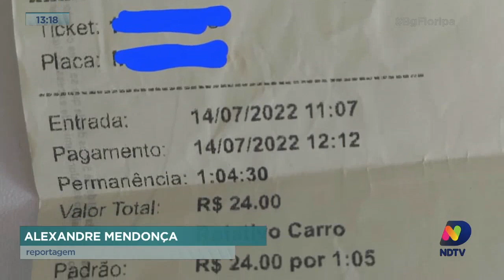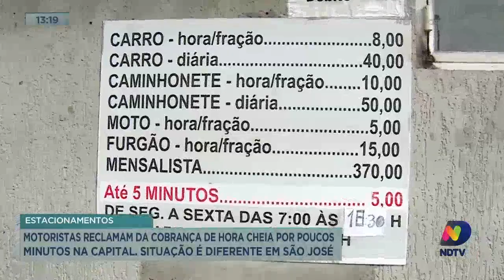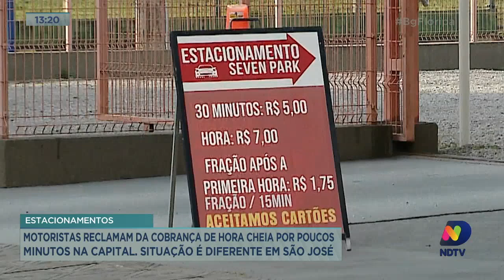Estacionamento: motoristas reclamam da cobrança de hora cheia por poucos minutos em Florianópolis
Ao contrário de outros municípios, a cidade de Florianópolis tem um problema: os estacionamentos não cobram por hora fracionada, e sim a hora cheia. Se o seu carro fica uma hora e 15 minutos no estacionamento, você é cobrado como se tivesse ficado duas horas.